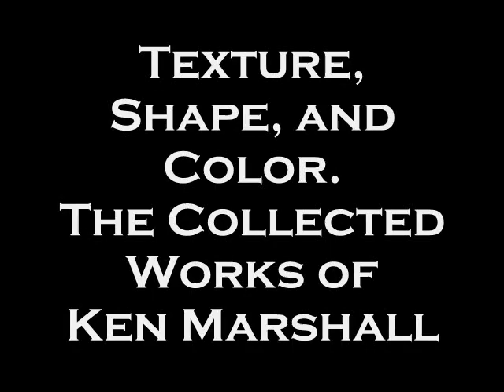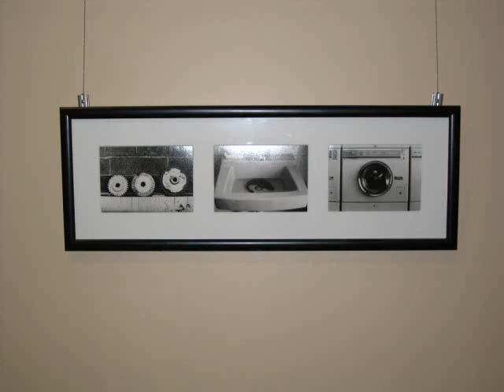Ken Marshalls Art Show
These are some photos I took at the show in Oxford. Some of the pieces were student works (all the CCAD students will recognize some) and some of my most recent work. Check it out and tell me what you think.